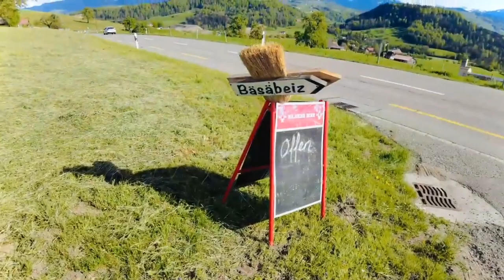Switzerland Beautiful Places | World Beauty | Switzerland Tourist Places | Switzerland Vlog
Lauterbrunnen is perhaps the most beautiful village in Switzerland.
Located in the swiss Alps valley, it is also known as the waterfalls village as it has 72 waterfalls that look absolutely gorgeous.
This video was shot during summer time (August 2022) and I was lucky as the weather was at its best (for video shooting).
Overview
Small and peaceful river with natural sound
Back side of the waterfall
Highest Waterfall in Switzerland
Waterfall inside a cave
A glimpse of Farmer's houses
Beautiful Towns to Visit in Switzerland 4k. Some of the best places to visit in Switzerland are not only cities such as Bern - Basel or Geneva. But swiss villages such as lauterbrunnen, grindelwald, Schaffhausen, wengen,  or even Interlaken. Travel Switzerland and you will find top european destinations for summer or winter as it has long been known for its breathtaking scenery, delicious cuisine, and the majestic beauty of the Swiss Alps. Switzerland 2022 travel guide.
Beautiful green hill and tree in Switzerland  aerial view
Single tree in the green mountain with wind
Little waterfall from green hill in Switzerland
Mini bridge without pillar in Switzerland, Aerial View
Beautiful River with Swiss alps mountains
Zürich City in Switzerland by green tree and river
A girl walks with a snowboard in the snow at sunrise
Alps rugged mountains aerial view at sunrise time
Cloud fair on the green hill in Switzerland
Snowy mountain in Switzerland, aerial view
Rocky mountains in Switzerland, aerial view
Plain meadow with beautiful river and small house
Mountains in Switzerland at winter
The Red Glacier Express train is running along the side of the hill
Spiez Castle, Switzerland drone view
Landwasser viaduct bridge, Viaduct in Filisur, Switzerland
Beautiful house and canal aerial view
Switzerland beautiful places
Switzerland nature beautyz
Switzerland beautiful cities
Train, tourist places and etc
Why visting Switzerland
Sankt Moritz
Grindelwald
Montreux
Gruyères
Zúrich
Thun
Appenzell
Lake Constance
Geneva
Zermatt
Reason for visting Switzerland
Grindelwald , Village in Switzerland - Spectacular Road Trip | Swiss Valley , Swiss View

📍Grindelwald
🏡Grindelwald, a Beautiful village in Switzerland. For mountain climbers its like a paradise . It is the ideal destination for relaxing days and stimulating adventures…

In this video I’m trying to give you a spectacular virtual Road Trip with Spectacular Mountain View.
Switzerland,Canada, America, Azerbaijan, India, Nepal, West indies, Pakistan, Chinese, china, Saudi Arab,Dubai, United States, united Arab Emirates, Russian.
cription
Schweiz / Switzerland: Interlaken, Schynige Platte [4K]
462
Likes
45,671
Views
Sep 30
2021
🇩🇪: Impressionen von einer Woche in den Schweizer Alpen, vornehmlich in der Region Interlaken. Mit Abstechern nach Montreux und Thun sowie Seilbahn-Fahrt zu den Giessbachfällen und Fahrt mit der Zahnradbahn auf die Schynige Platte.

🇬🇧: Impressions of a week in the Swiss Alps, mainly in the Interlaken region. With side trips to Montreux and Thun as well as a cable car ride to the Giessbach Falls and a ride with the rack railroad to the Schynige Platte.

Interlaken
Trinkhalle am Kleinen Rugen
Brienzersee
Thunersee
Thun
Zahnradbahn: Wilderswil - Schynige Platte
GoldenPass Line: Zweisimmen - Montreux
Château de Chillon
GoldenPass Line: Montreux - Zweisimmen
Brienzersee
Seilbahn-Fahrt: Giessbachfälle
Harder Kulm